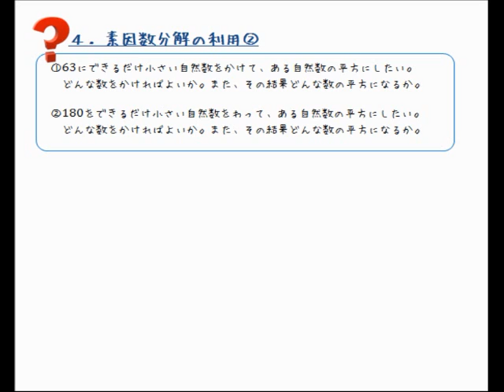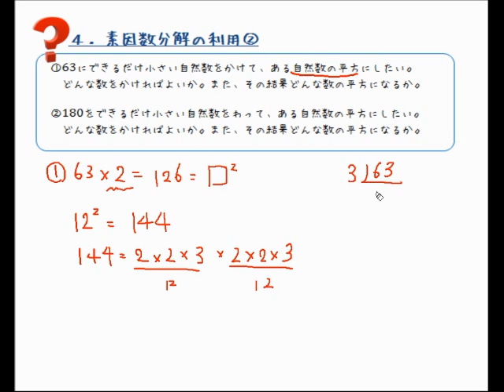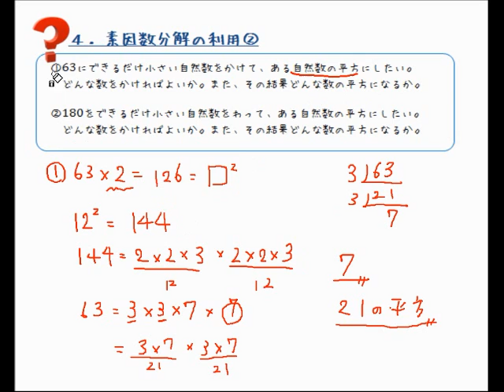素因数分解の利用